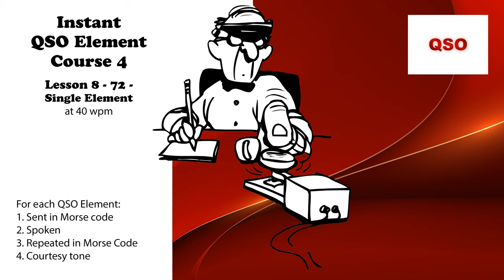Course 4 - Lesson 8 - 72 - Single Element